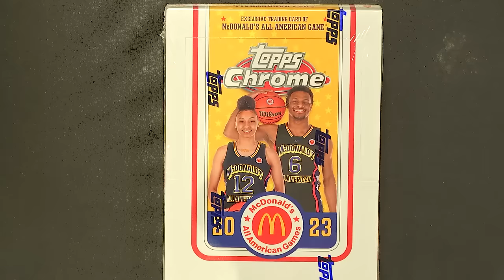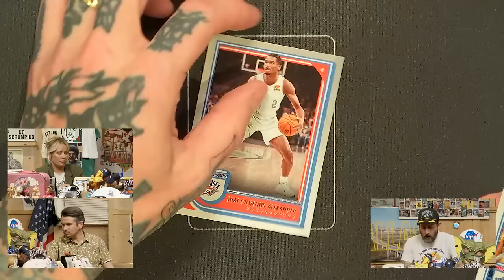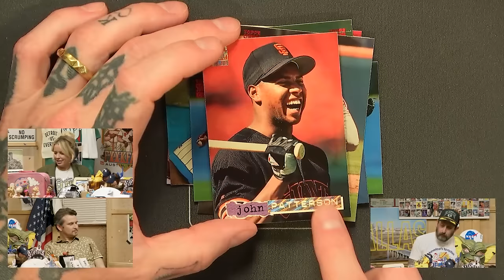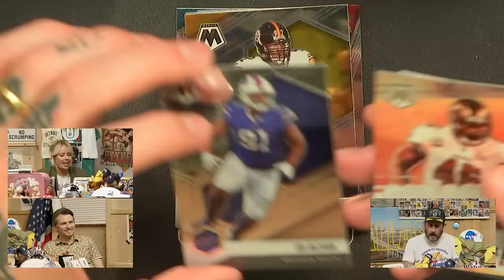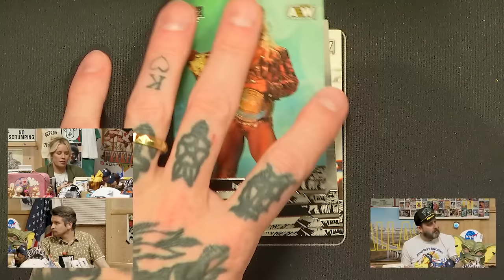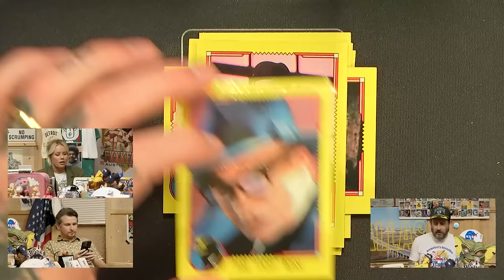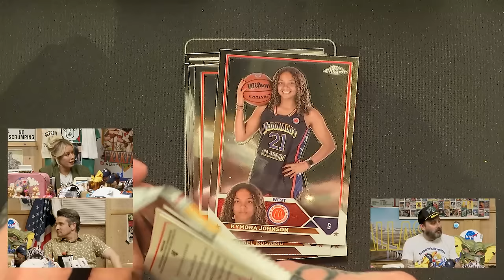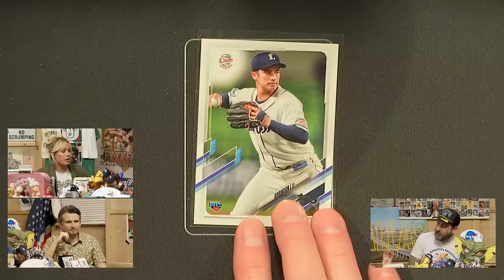Topps McDonald's All American Chrome Basketball Hobby Box: F**kface Break Show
Join Geoff, Emily, and Eric for yet another episode of the F**kface Break Show. You know the drill, we’ll grade our previous pulls and then dive into some NBA Hoops, Country Classics, 2023 National Hockey Card Day, LEGO Create the World, Panini Mosaic Football, 2023 AEW Upper Deck, Dick Tracy, Barbie, Allen & Ginter packs and a Topps McDonald's All American Chrome Basketball Hobby Box.